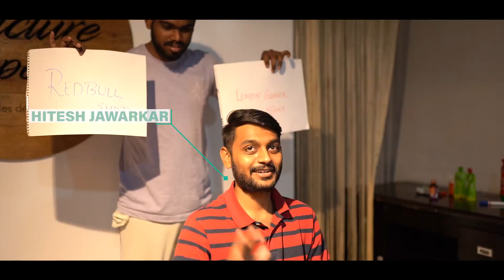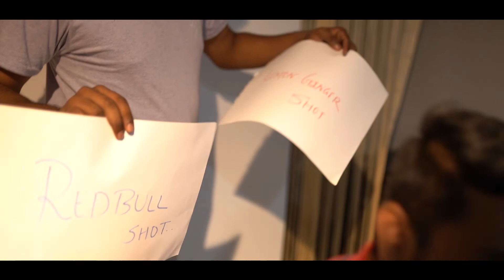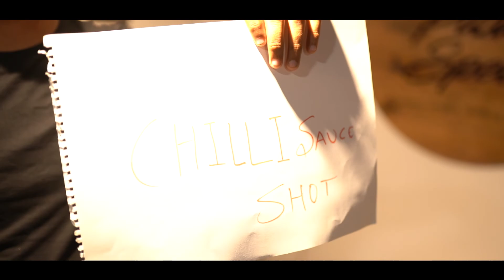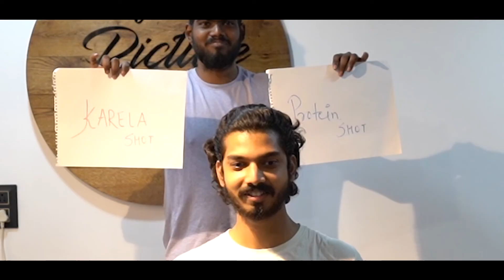Shot Challenge vlog !!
My gears

Iphone 11
Apple macbook pro
Gopro max
GoPro 7 black
Sony A7Miii
Sigma 35mm f1.4
Sony 85mm f1.8
Zhiyun Crane 2s Gimbal
Yash Charde